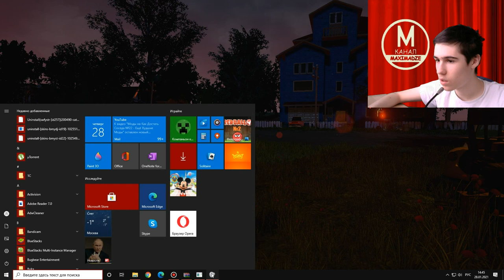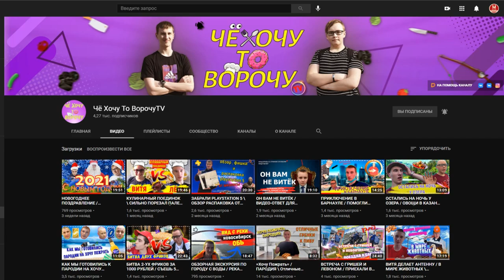Неизданная Версия - Hello Neighbor Pre Alpha (которая была показана в трейлере и видео Ai Rundown)